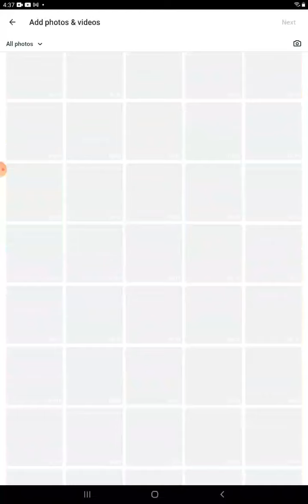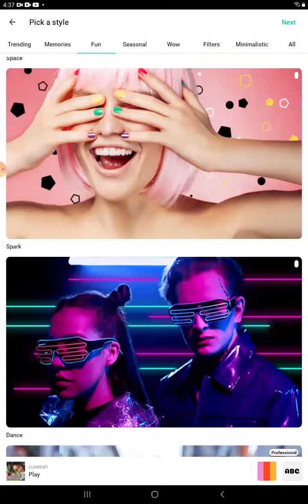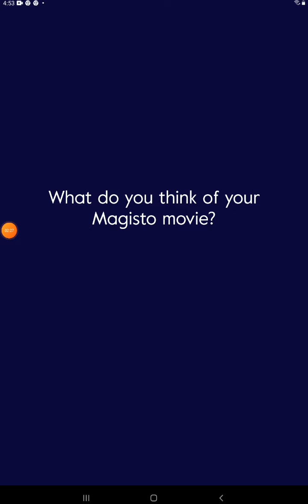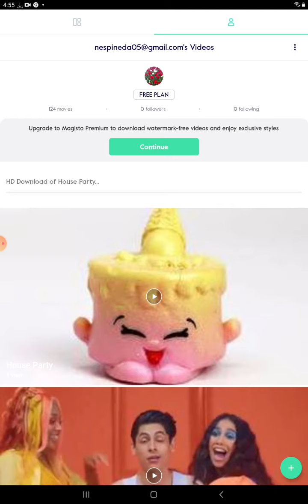How To Make A Kids The Productions Magisto Video (Part 10)